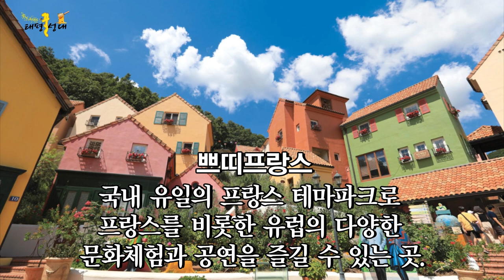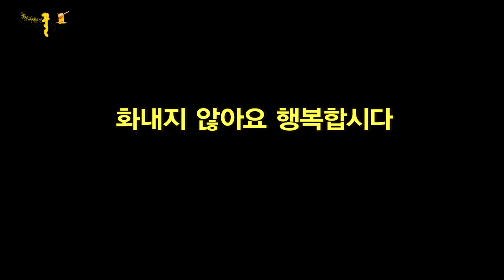[태평(꿀)성대 시즌2 - 17화 (총 34편)] 특집 - 다음 주에 뭐하지?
경기도민 여러분!!!
우리 다음 주에 뭐할까요?
업무 보랴 태평꿀성대 녹화하랴..
점점 당 떨어지는 박어사와 이규!
현실적인 고민이 묻어나는 태평꿀성대 회의 과정을
리-얼하게 보여드립니다

"태평꿀성대 비하인드~ 다음 주에 뭐하지?"